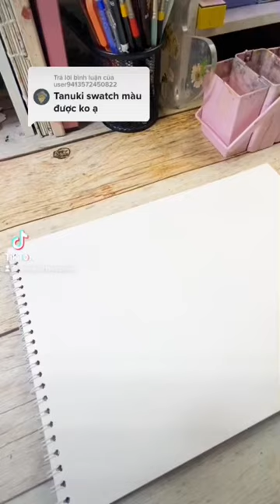Test thử set pocket màu nước chỉ 60k 😳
Và đừng quên bật thông báo để đón xem nhiều video khác từ chúng mình nhé

★ FOLLOW Chúng mình tại:
Facebook: Tanuki Art Supplies
👉 Tất tần tật về bút sắt丨Người mới cần chú ý gì khi bắt đầu?
163 bình luận